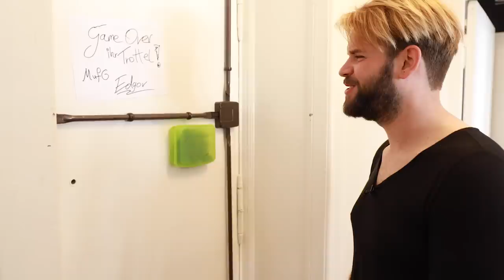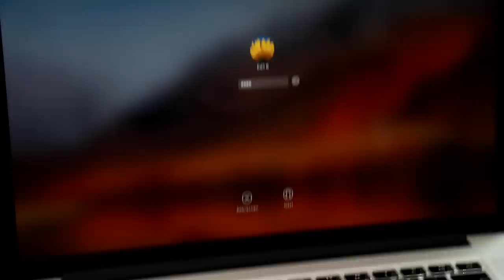Eigentlich wollten wir zocken, ABER … // gamescom-Woche #3 //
Oh nein, es ist wieder soweit! Edgor zwingt uns wieder für ihn zu kochen und hat uns in unserer Wohnung eingeschlossen. Ob wir alle Rätsel lösen können und was wir eigentlich kochen sollen, seht ihr im Video!

Sollen wir uns noch einmal einer Escape Challenge stellen? Schreibt es uns in die Kommentare!

Kennt ihr schon unsere letzte Escape Challenge?

Post, Liebe und sämtliche Topflappen an:
yumtamtam
20605 Hamburg